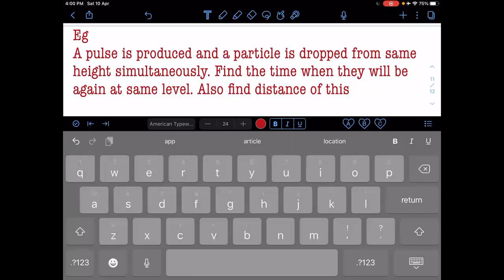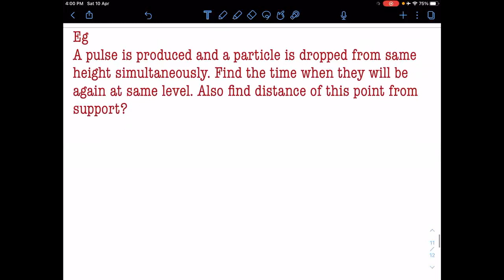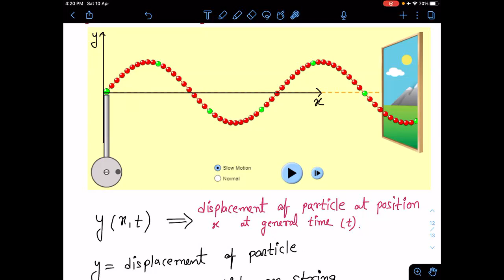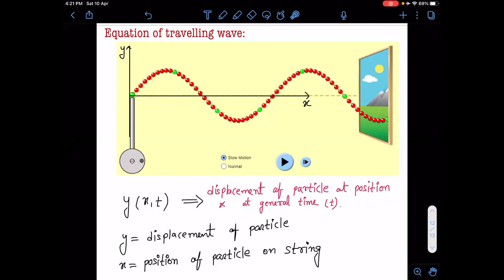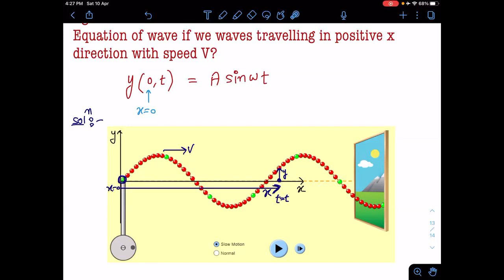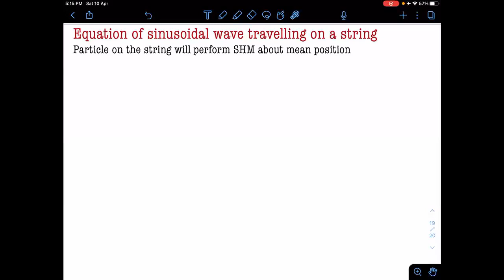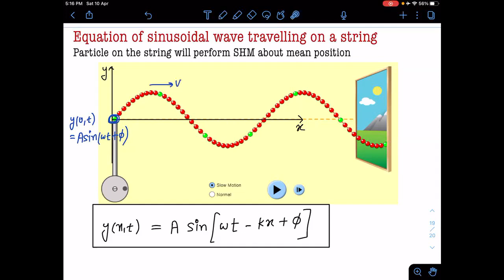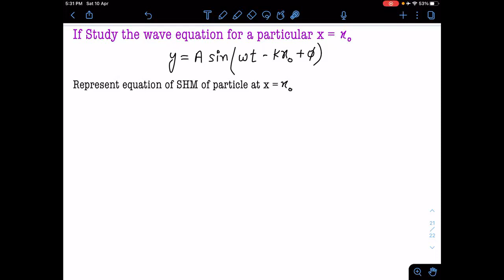2. Equation of travelling wave